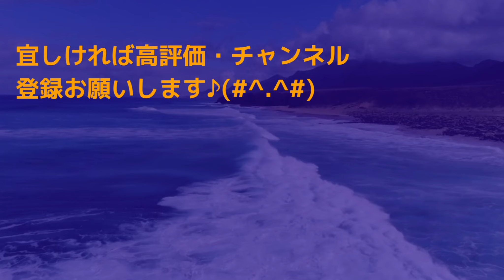おしか御番所公園～石巻市渡波梨木畑【石巻鮎川線】🚘2023-5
おしか御番所公園～石巻市渡波梨木畑【石巻鮎川線】🚘

▼おしか御番所公園Wikipedia（ウィキペディア）▼